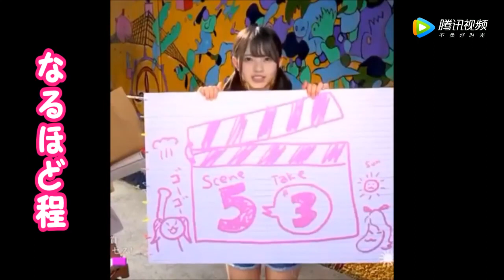斋藤飞鸟的可爱瞬间 260连发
斋藤飞鸟的可爱瞬间260连发